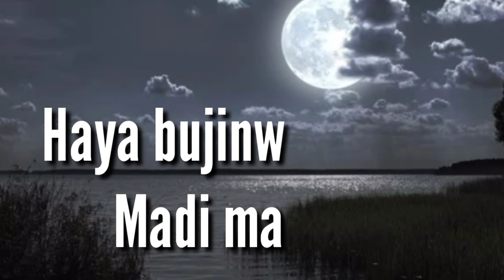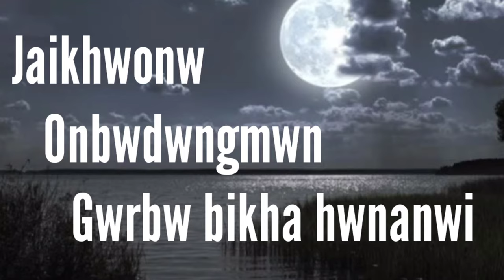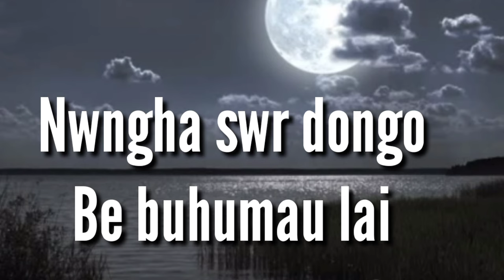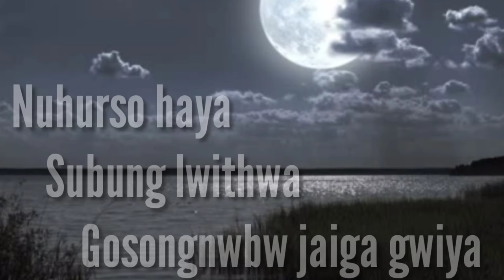Rwja rwja subung dongo/Bodo Gospel cover song with lyrics /Singer Thandwi Mochahari